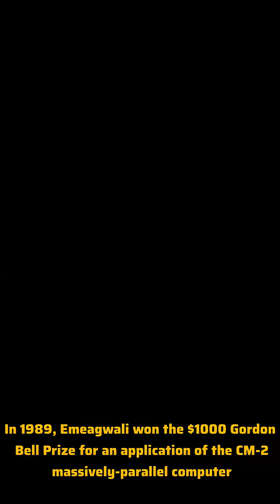The Untold Story of Philip Emeagwali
Before Google, before cloud computing — one man’s genius reshaped the digital world. Philip Emeagwali, the Nigerian computer scientist once called “the Bill Gates of Africa,” solved a problem scientists deemed impossible — using 65,000 processors to simulate oil flow and pioneer the foundation for supercomputing. Yet, his story remains hidden behind controversy and brilliance. This is the untold journey of a man who changed the world — and was nearly erased from it.